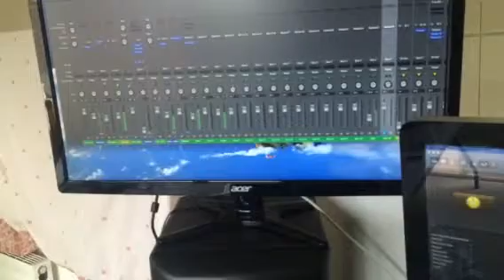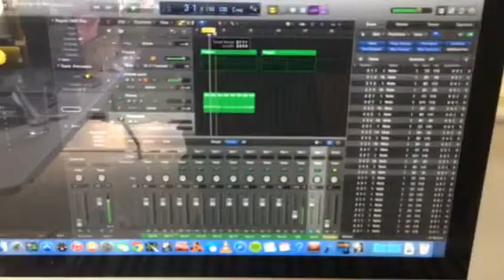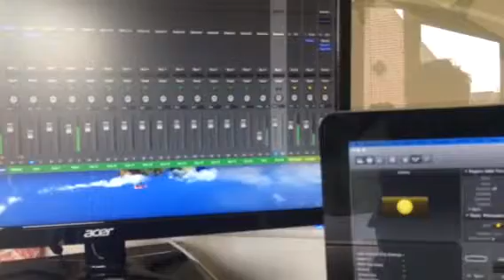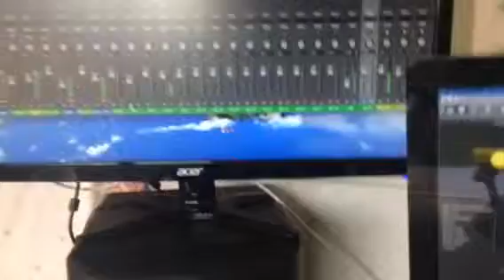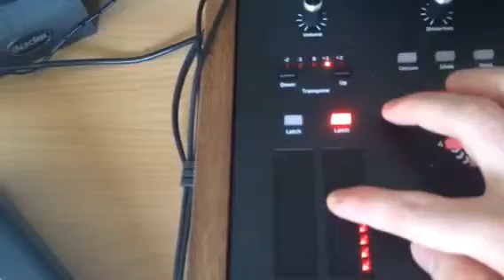New toys jam - Tarsier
Prophet 12
Modemachines xoxbox
Battery 4
Analogue solutions telemark